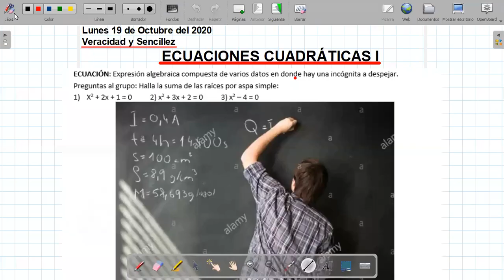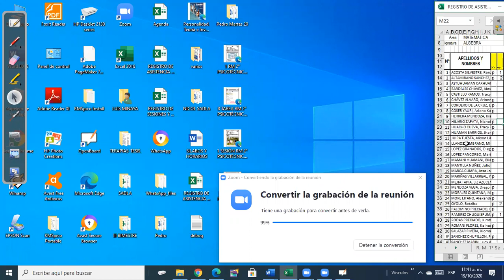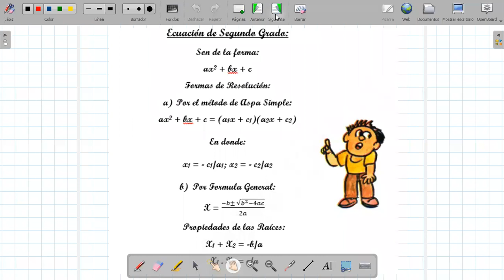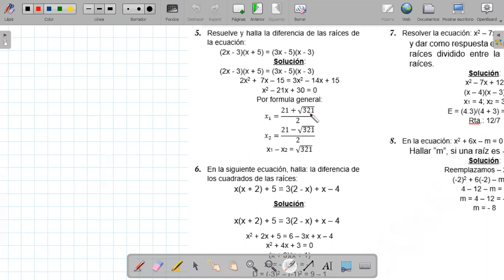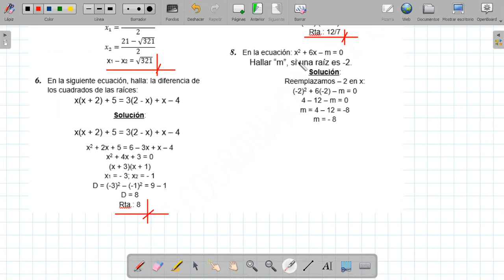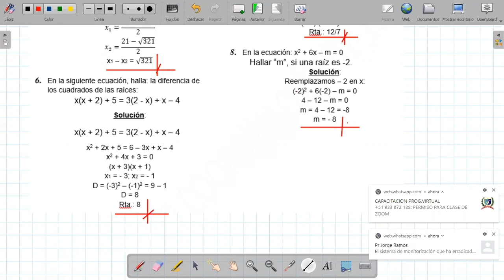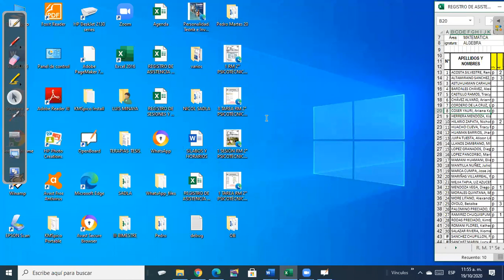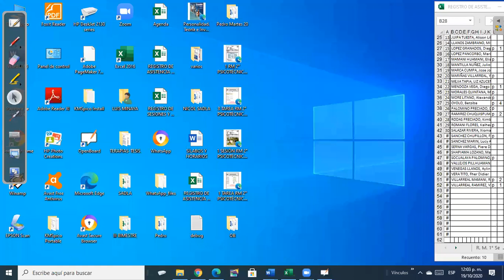Ec. CUADRATICA I (Nueva)